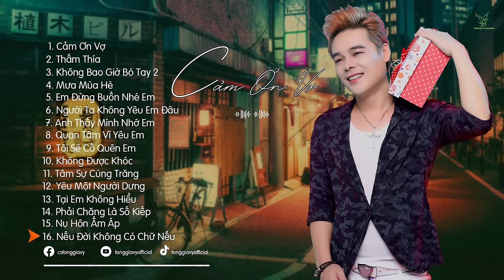CẢM ƠN VỢ | NHẠC TRẺ MỚI TUYỂN CHỌN HAY NHẤT 2023 | NHỮNG BẢN BALLAD TUYỂN CHỌN 2023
PLAY PLIST:

1. Cảm Ơn Vợ
2. Thấm Thía
3. Không Bao Giờ Bó Tay 2
4. Mưa Mùa Hè
5. Em Đừng Buồn Nhé Em
6. Người Ta Có Yêu Em Đâu
7. Anh Thấy Mình Nhớ Em
8. Quan Tâm Vì Yêu Em
9. Tôi Sẽ Cố Quên Em
10. Không Được Khóc
11. Tâm Sự Cùng Trăng
12. Yêu Một Người Dưng
13. Tại Em Không Hiểu
14. Phải Chăng Là Số Kiếp
15. Nụ Hôn Ấm Áp
16. Nếu Đời Không Có Chữ Nếu